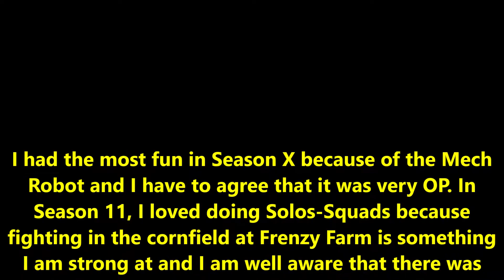Fortnite: Season 9-11 Random and Funny Moments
Fortnite: Here are all Funny and Random clips that I saved since Season 9. Enjoy the video!!!

All Night at '0:23' by @ikson
Happy at '3:26' by @MBB
Beach at '5:35' by @MBB
Good Vibes '7:36' by @MBB